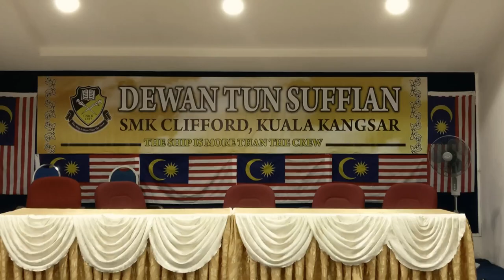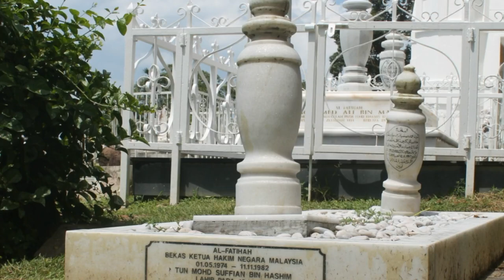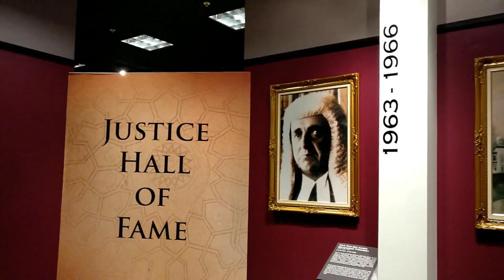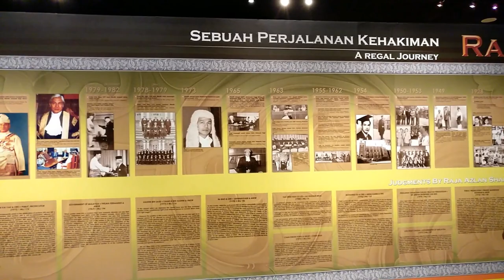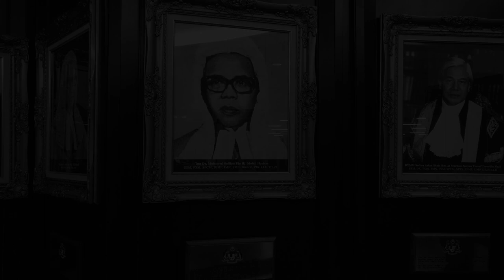TITAS UTP SEPTEMBER 2017 TOKOH DARI PERAK [ Tun Mohamed Suffian Hashim ]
Sebuah Dokumentari Tun Mohamed Suffian Bin Hashim